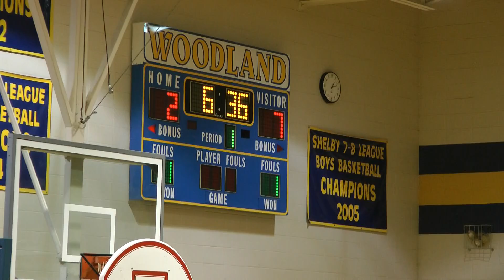20120128 New Hope vs Woodland - 1st Qtr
Way to go girls!